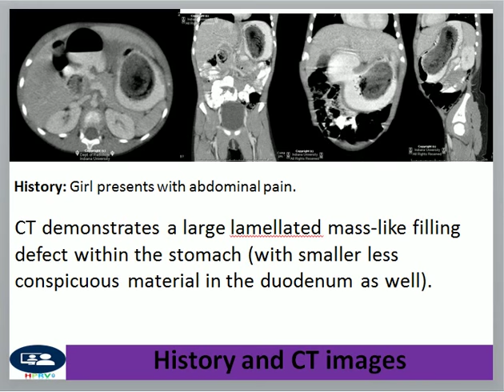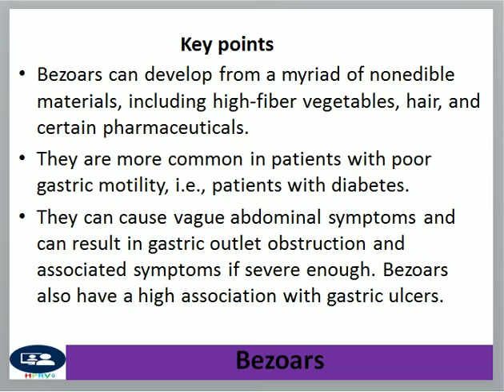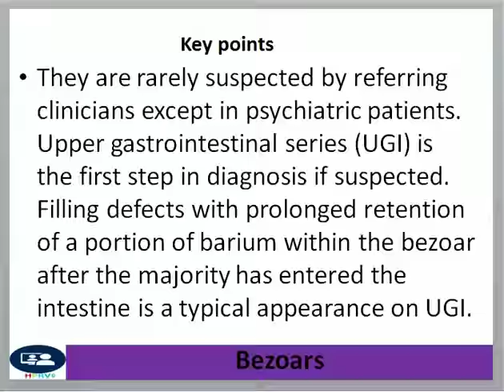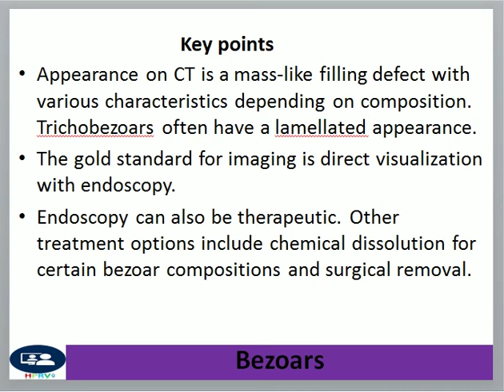Bezoars, solid mass of indigestible material that accumulates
Dr Chor Ath Bezoars can develop from a myriad of nonedible materials, including high-fiber vegetables, hair, and certain pharmaceuticals.
    They are more common in patients with poor gastric motility, i.e., patients with diabetes.
    They can cause vague abdominal symptoms and can result in gastric outlet obstruction and associated symptoms if severe enough. Bezoars also have a high association with gastric ulcers.
    They are rarely suspected by referring clinicians except in psychiatric patients. Upper gastrointestinal series (UGI) is the first step in diagnosis if suspected. Filling defects with prolonged retention of a portion of barium within the bezoar after the majority has entered the intestine is a typical appearance on UGI.
    Appearance on CT is a mass-like filling defect with various characteristics depending on composition. Trichobezoars often have a lamellated appearance.
    The gold standard for imaging is direct visualization with endoscopy.
    Endoscopy can also be therapeutic. Other treatment options include chemical dissolution for certain bezoar compositions and surgical removal.